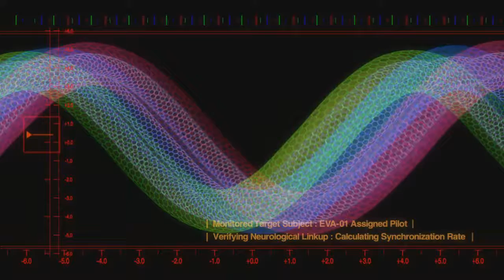Evangelion AMV )Trailer version( The Ruturn Home (shorter version)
I made the song The return home shorter and I made it into a trailer of rebuild of evangelion 1.11 and 2.22, I know its not as good as the original version, but anyway I tried somthing XD